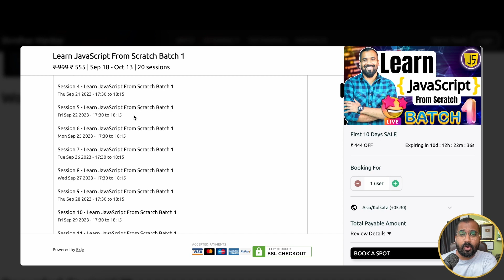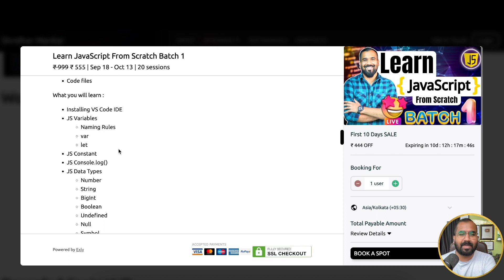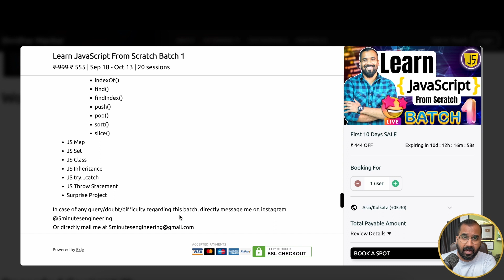Learn JavaScript From Scratch Batch 1 🤩